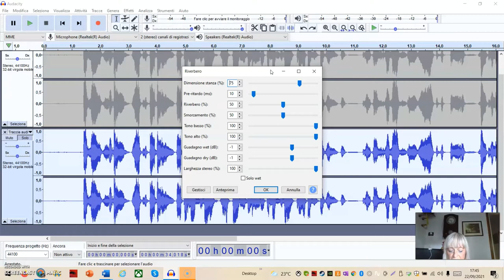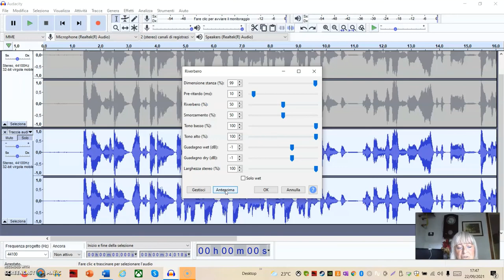Effetto Riverbero con Audacity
L' effetto Riverbero non aggiunge echi. Serve per esaltare il suono e la voce come se si fosse in spazi e stanze.